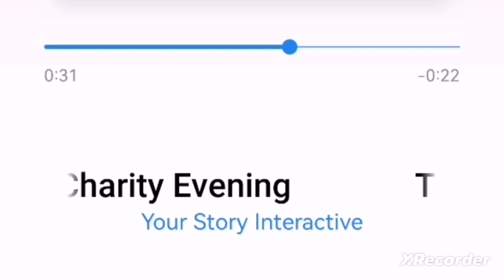💎 Teodora müzikleri - Yardım gecesi / Romantizm Kulübü 💎